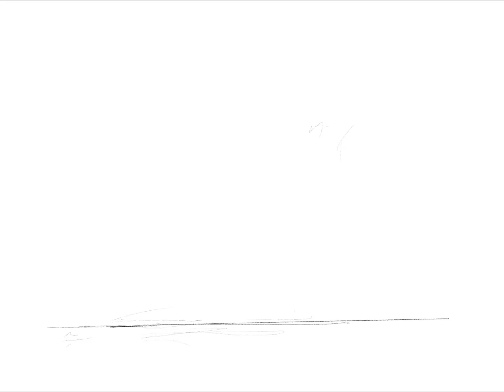ELDEN RING MINI: RODERIKA & MASTER HEWG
“I spoke with the girl. She has a gift for spirit tuning. So I told her everything I know.”
-Hewg
I drew in procreate.
I made the video in capcut pro.

Look for BLUBOIART on…
-Everywhere